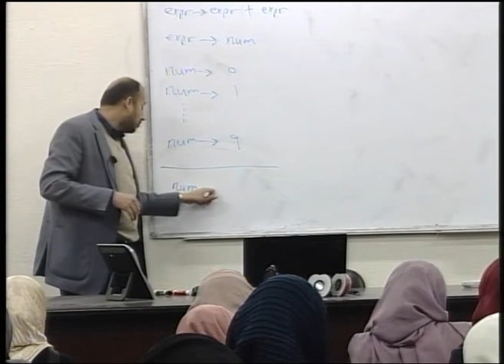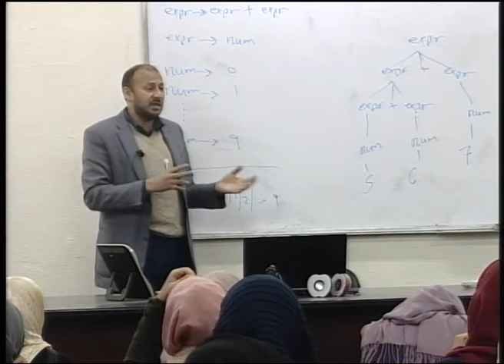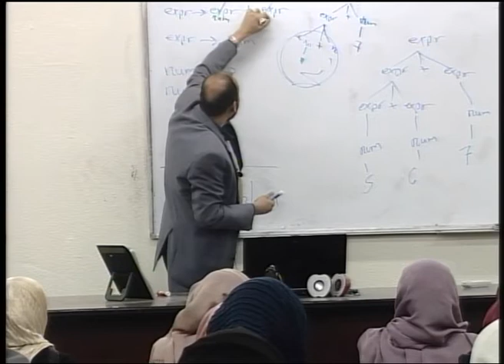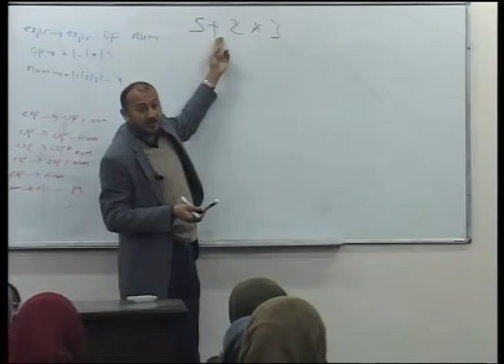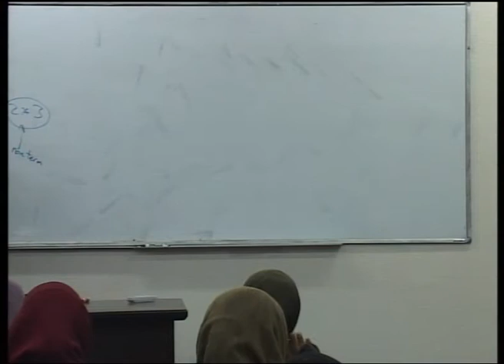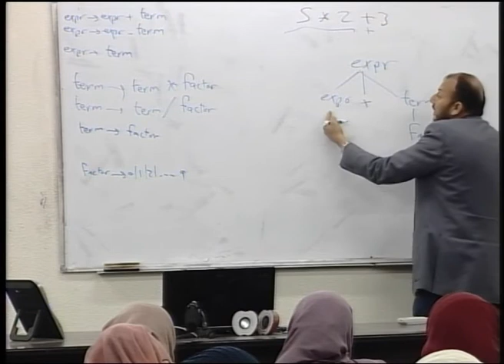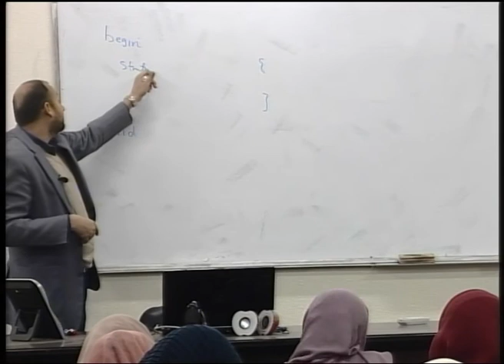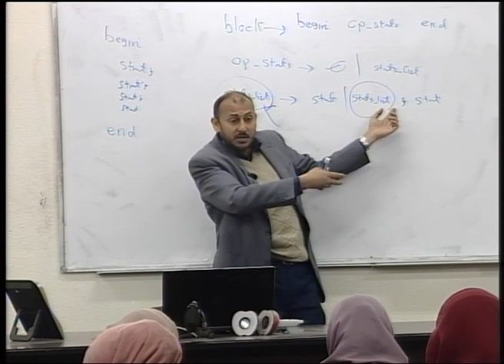lecture 6: Chapter 2: 2- Context Free Grammar Secs. 2.1-2.2